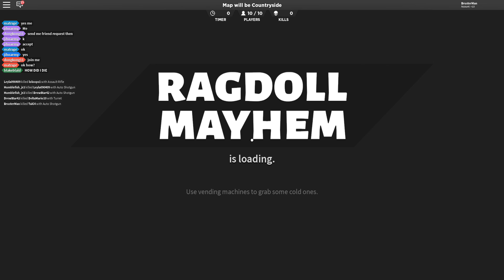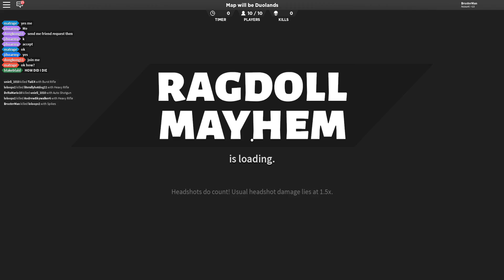Roblox Rag doll Mayhem